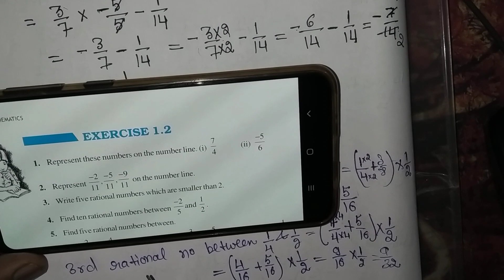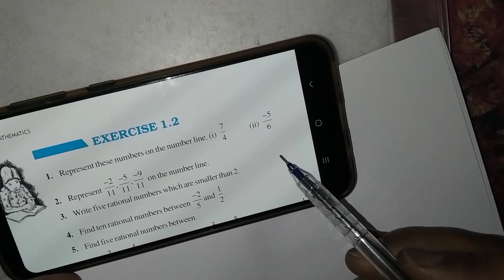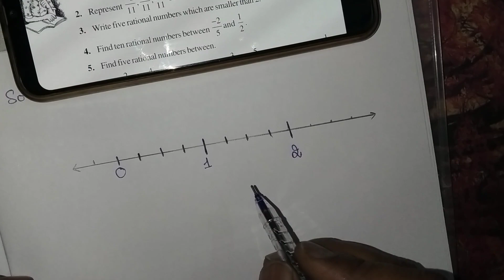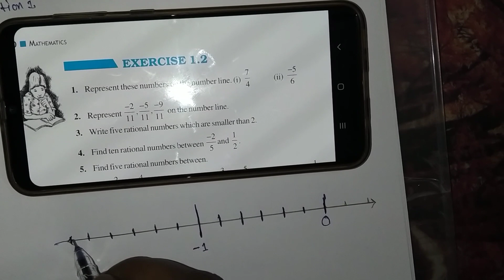1st ::Q || Ex. 1.2 ||Rational Numbers|| 8th Class|| NCERT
1st ::Q || Ex. 1.2 ||Rational Numbers|| 8th Class|| NCERT